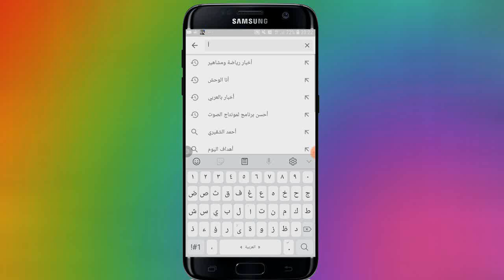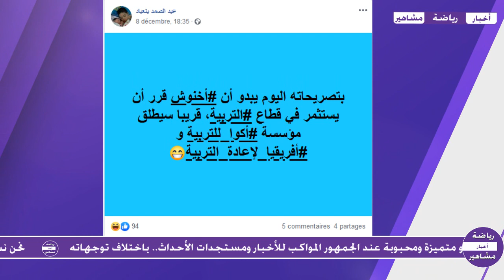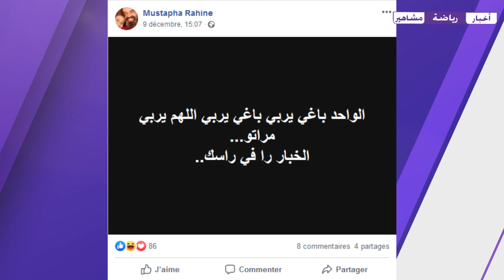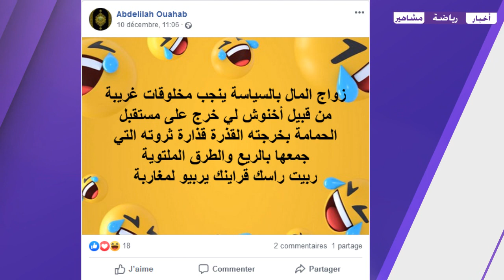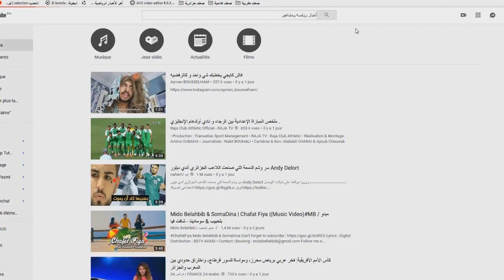عزيز أخنوش رجل الميدان بلا منازع..الواحد باغي يربي اللهم يربي مراتو